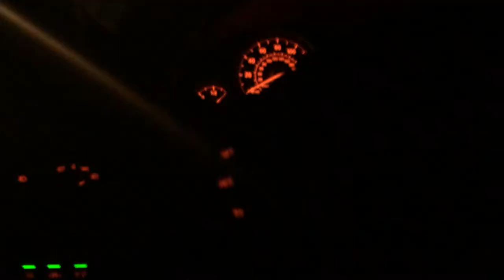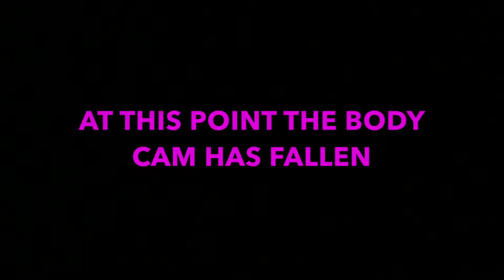Shots Fired - BPS Condo Security Job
Episode 1 Update: This is a BPS Special Productions episode and is one of 3 total episodes that will be released on this topic over the next 3 weeks. Thank You everyone have fun and enjoy.

Hi everyone. My name is Bruce LiCausi Jr, I own Bruce's Private Security. On this channel you will have a chance to see a few different things. Fugitive recovery chases, neighborhood security, and a few private security episodes.